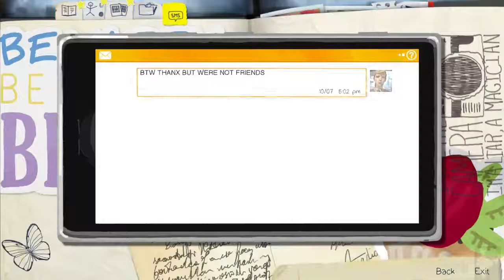Life Is Strange (PC) Gameplay Let's Play Episode 1 Part 4 (Hinglish Commentary)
This is the fourth part of Life Is Strange: Chrysalis in which Max finally gives back the flash drive to Warren and reconnects with an old friend.